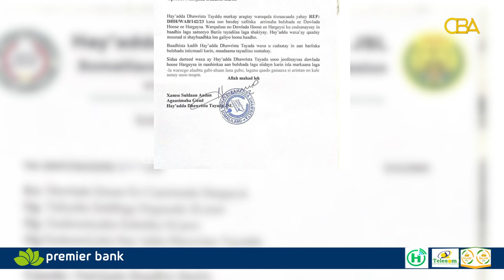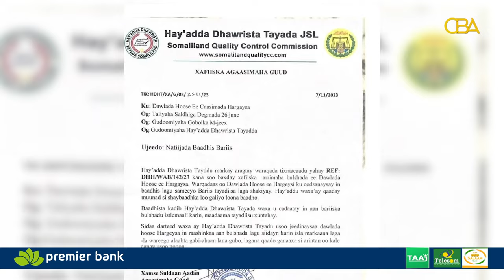Dawladda Somaliland ayaa ayaa shacabka uga digtay bariis dhacay oo dalka kasoo Jabuuti, laakiin...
Dawladda Somaliland ayaa ayaa shacabka uga digtay bariis dhacay oo dalka kasoo Jabuuti, alaakiin aan weli la shaacin sumaddiisa iyo ganacsadihii keenay toona